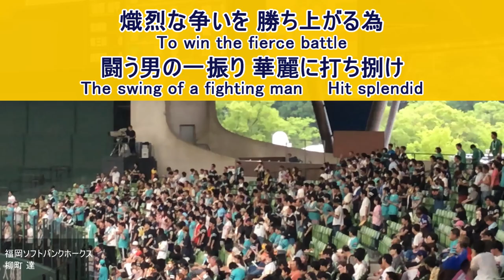Tatsuru Yanagimachi Fight song 【Fukuoka Softbank Hawks】baseball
Name : 柳町 達 (Yanagimachi Tatsuru)
Date of birth : 04/20/1997
Birth place :  茨城 (Ibaraki)